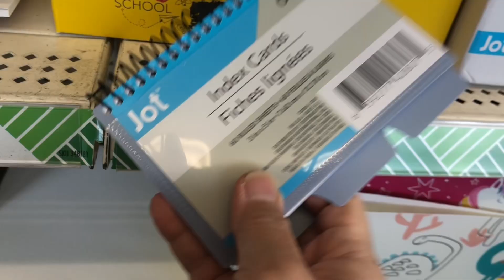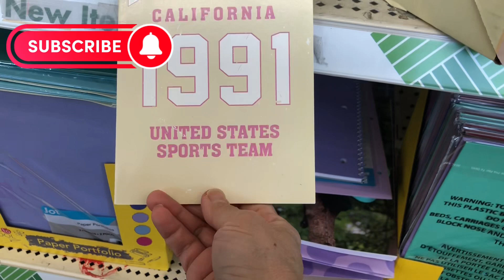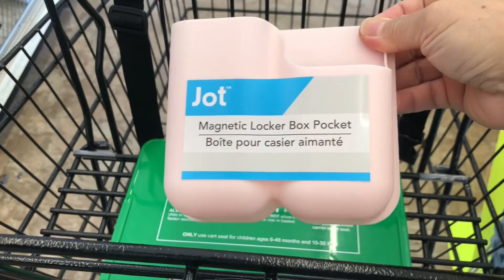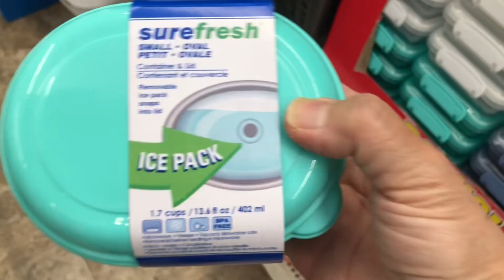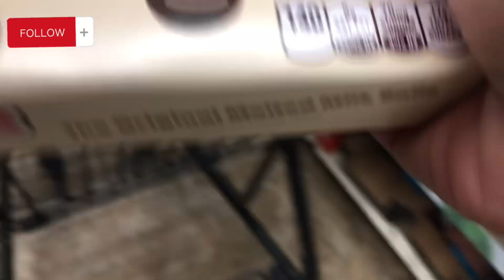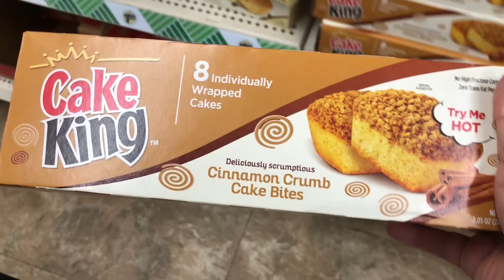Dollar tree haul and walkthrough